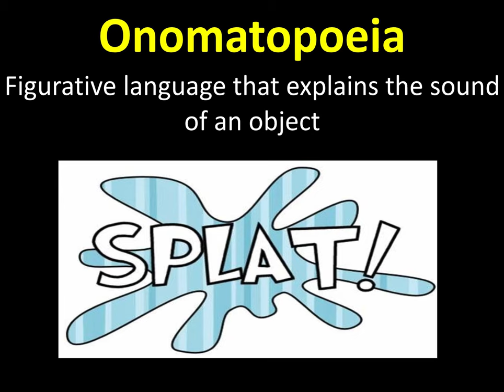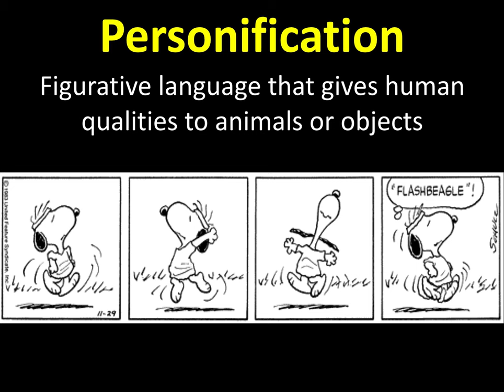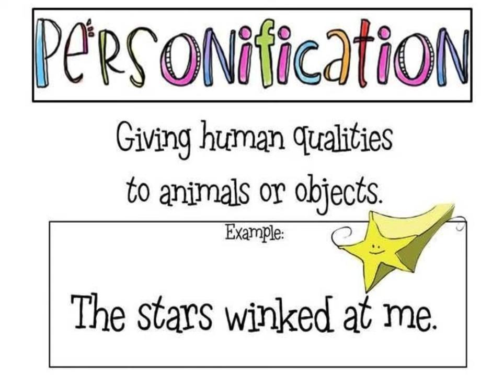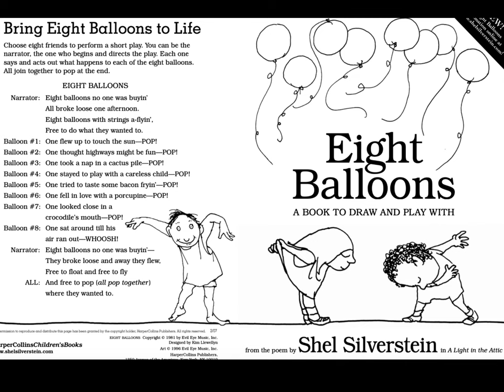Onomatopoeia and Personification Lesson!